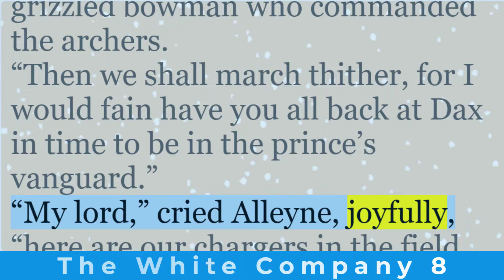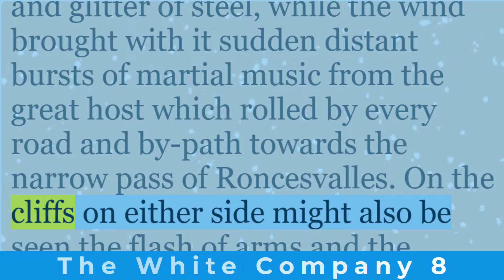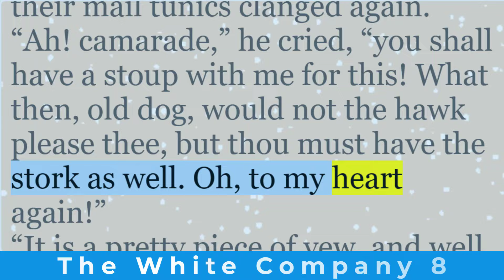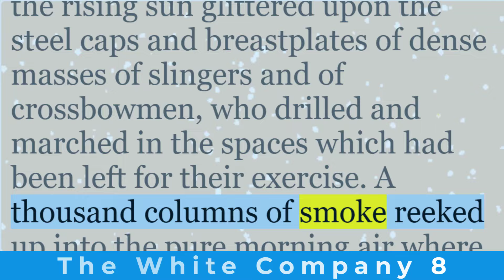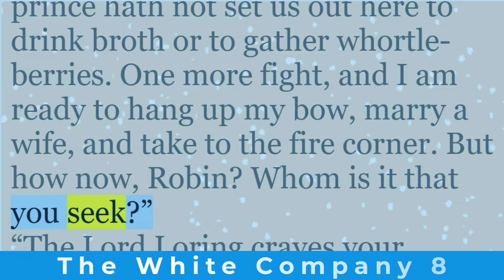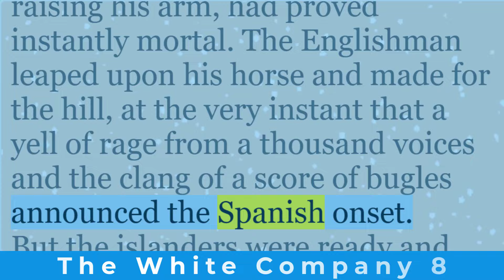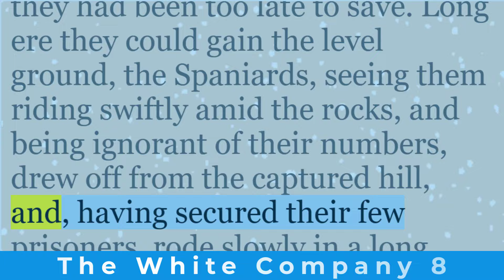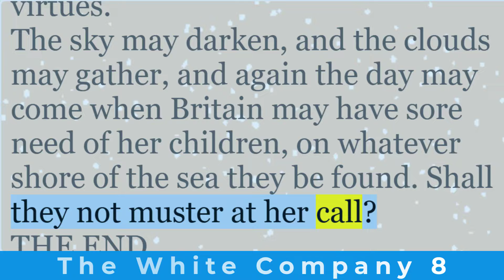Learn English through story | “The White Company” Vol.8 by Arthur Conan Doyle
Contents

Chapter 32. How The Company Took Counsel Round The Fallen Tree

Chapter 33. How The Army Made The Passage Of Roncesvalles

Chapter 34. How The Company Made Sport In The Vale Of Pampeluna

Chapter 35. How Sir Nigel Hawked At An Eagle

Chapter 36. How Sir Nigel Took The Patch From His Eye

Chapter 37. How The White Company Came To Be Disbanded

Chapter 38. Of The Home-Coming To Hampshire

“The White Company” by Arthur Conan Doyle is a historical adventure that immerses readers in the tumultuous Hundred Years’ War. Set against the backdrop of medieval England, France, and Spain, this novel weaves together themes of honor, camaraderie, and chivalry.

At the heart of the story is Alleyne Edricson, a young man raised within the sheltered confines of a Catholic abbey. Intelligent and skilled, Alleyne’s desire to explore the world leads him away from the cloistered life. His journey intersects with that of John of Hordle, a banished monk with a penchant for worldly behavior. Together, they encounter the grizzled archer Sam Aylward, who recruits them for the White Company—a free company of skilled archers.

The name “White Company” is borrowed from a real-life 14th-century Italian mercenary group led by John Hawkwood. As Alleyne and his companions join this band of warriors, they become entangled in the larger conflict of the Hundred Years’ War. The novel unfolds during the years 1366 and 1367, with the campaign of Edward the Black Prince aiming to restore Peter of Castile to the throne of the Kingdom of Castile.

Doyle’s meticulous research and vivid descriptions transport readers to a time of knights, castles, and epic battles. The novel delves into the complexities of loyalty, friendship, and the clash between duty and personal desires. As the White Company prepares for the impending Battle of Nájera, the characters grapple with their individual motivations and the greater cause they serve.

Sir Nigel Loring, a nobleman, plays a pivotal role in the company. His leadership and unwavering commitment inspire Alleyne and his fellow archers. Alongside them is Lady Maude, Sir Nigel’s daughter, whose presence adds depth to the narrative. The novel also introduces historical figures, such as Edward the Black Prince, whose campaigns shape the course of events.

Doyle’s prose captures the essence of the 14th century—the clash of swords, the scent of armor, and the rhythm of life in a world on the brink of war. While “The White Company” may be lesser-known today, it remains a testament to Doyle’s versatility beyond his iconic Sherlock Holmes stories. This forgotten gem invites readers to ride alongside the archers, feel the adrenaline of battle, and explore the timeless themes that resonate across centuries.